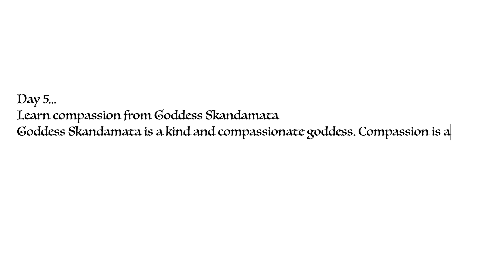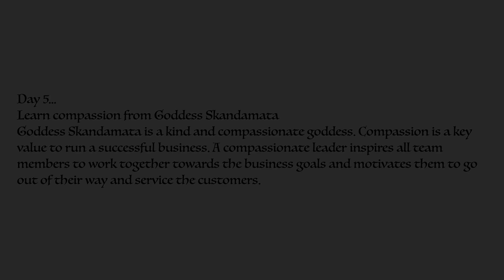Navarathri 2021. Day 5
Performer...

5) Kum.A.Varshini
Day 5...
Learn compassion from Goddess Skandamata
Goddess Skandamata is a kind and compassionate goddess. Compassion is a key value to run a successful business. A compassionate leader inspires all team members to work together towards the business goals and motivates them to go out of their way and service the customers.

Concept , Choreography..  Smt.Sandhya Sankar

Video Courtesy... Shri.Dhayaalan

Location Courtsey.. Sai Samithi, Tiruppur

Makeup..S. Thilagavathi and  V. Kavitha
Lashwanthika Beauty care.